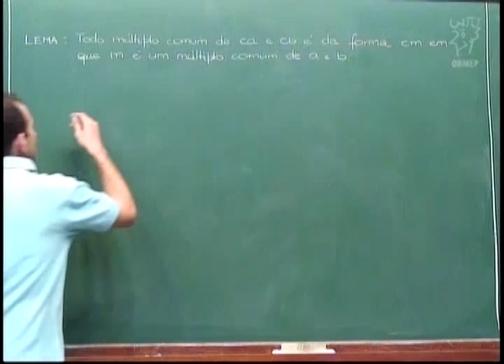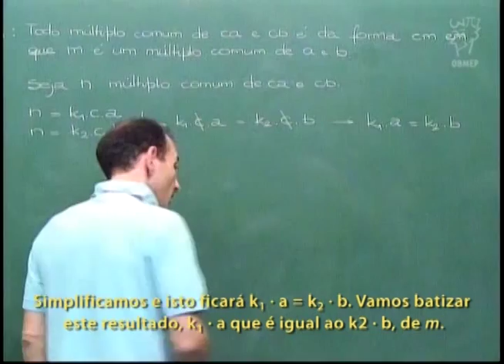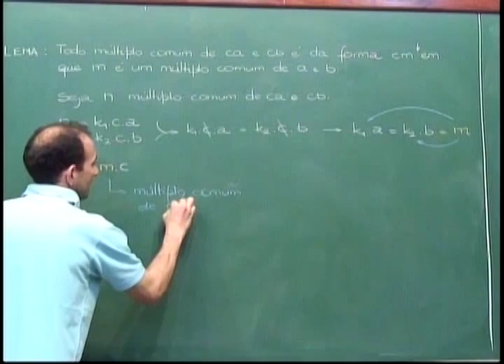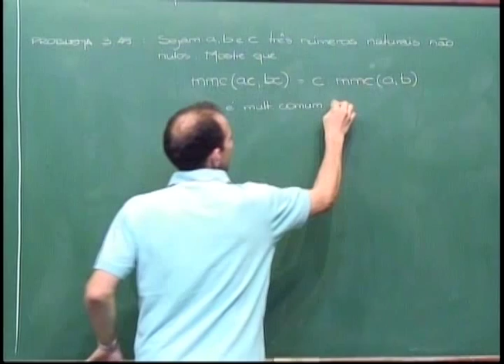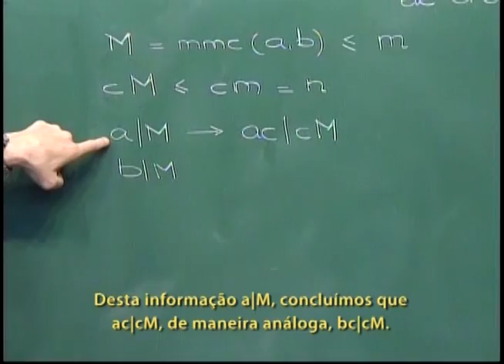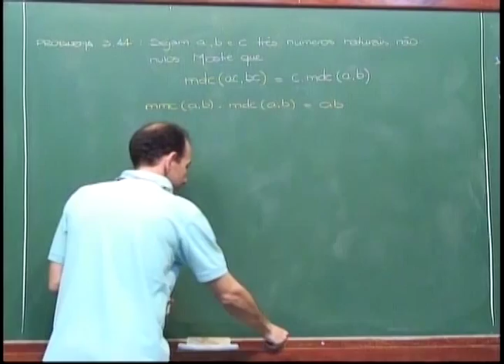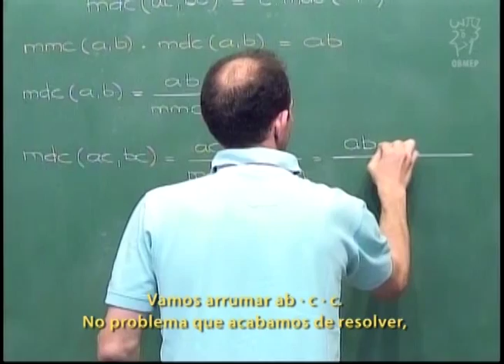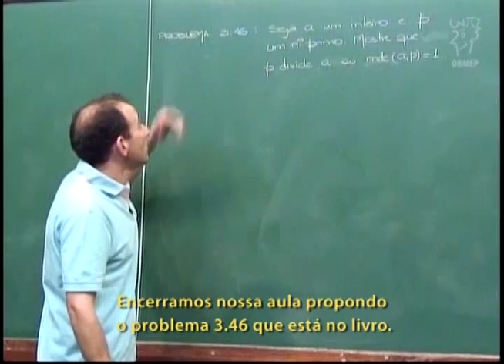Aritmética - Aula 26 - mmc(ca,cb)= c mmc(a,b), mdc(ca,cb) = c mdc(a,b) - Legendado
Aula 26 - mmc(ca,cb)= c mmc(a,b), mdc(ca,cb) = c mdc(a,b)

Nesta aula são provadas as seguintes relação válidas para
mdc e mmc:
Sejam a, b e c números naturais não nulos, então
mmc(ca,cb) = c mmc(a,b) ,
mdc(ca,cb) = c mdc(a,b)